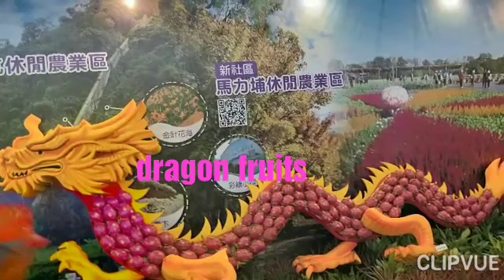Fruits and vegetables farm at Taichung international flower carpet festival, TAIWAN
Fruits and Vegetables farm, Taichung international flower carpet festival, taiwan, lots of veggies like eggplants, bell peppers, cabbage, cauliflower and more, tomatoes, apple, dragon fruit, passion fruit, and more